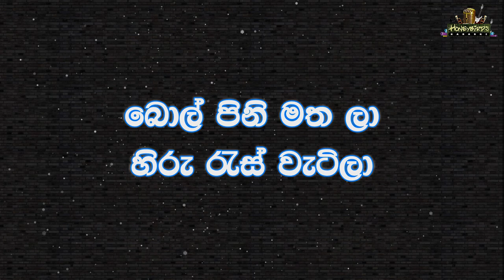Ra Pal Rakala Karaoke (Without Voice) රෑ පැල් රැකලා කැරෝකේ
🎧🎤 𝐀𝐫𝐭𝐢𝐬𝐭 : C T Fernando
📜✍️ 𝐋𝐲𝐫𝐢𝐜𝐬 : Siraj Rajapaksha
🎸🎶 𝐌𝐞𝐥𝐨𝐝𝐲 : Upendra Fernando

🌟★彡 ℂ 𝕋 𝔽𝕖𝕣𝕟𝕒𝕟𝕕𝕠 ᴋᴀʀᴀᴏᴋᴇ - ᴘʟᴀʏ ʟɪꜱᴛ 彡★🌟

රෑ පැල් රැකලා
පැල් කවි කියලා
නිදි නැති දෙනෙත බරයි
වෙහෙස නිවන්නට
තුරුලිය නලවා
එන මද පවන සුවයි

රෑ පැල් රැකලා
පැල් කවි කියලා
වෙහෙස නිවන්නට
තුරුලිය නලවා

බොල් පිනි මත ලා
හිරු රැස් වැටිලා
මැණික් ලෙසින් දිලිසේ
මට බහ දුන් දා
විලියෙන් ඇඹරෙන
මැණිකෙ කෙනෙක් විලසේ
මෙදා සැරේ කුරහන් කිරි වැටිලා
සුළඟේ ලෙල දෙනවා
කුඹුකෙන් නාගෙන
වරල විදා යන
මැණිකෙව සිහි වෙනවා

රෑ පැල් රැකලා
පැල් කවි කියලා
වෙහෙස නිවන්නට
තුරුලිය නලවා

ගොවිතැන් සාරයි
ඒකෙන් නැහැ නොවැ
අත මිට අඩු පාඩු
පලඳන්නම් ගෙල
මාල සවන් යුග
ලෙලවමි රන් තෝඩු
ගේ පොඩියෙත් වැඩ
පල අවසන් මුත්
එලියක් එහි නෑනේ
මේ කන්නයෙදිම
අස්වනු කැපුවම
මැණිකෙත් එනවානේ

රෑ පැල් රැකලා
පැල් කවි කියලා
වෙහෙස නිවන්නට
තුරුලිය නලවා

රෑ පැල් රැකලා
පැල් කවි කියලා
වෙහෙස නිවන්නට
තුරුලිය නලවා.